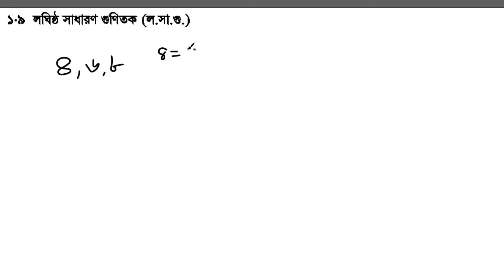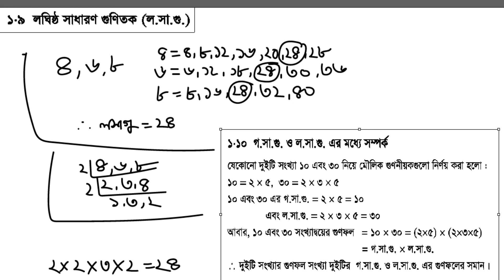ষষ্ঠ শ্রেণি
লঘিষ্ঠ সাধারণ গুণিতক (লসাগু)